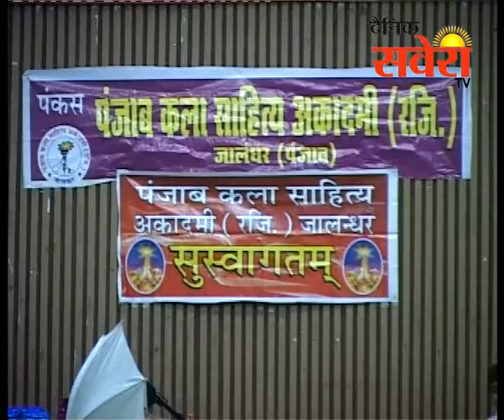लायंस भवन में 18वां वार्षिक अकादमी अवार्ड वितरण समारोह आयोजित